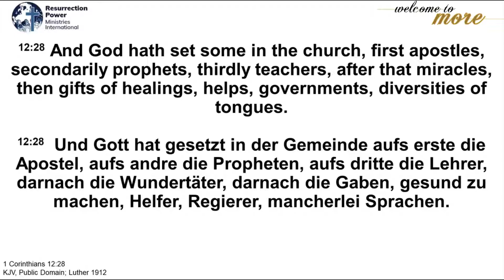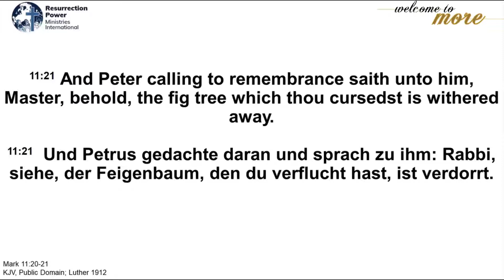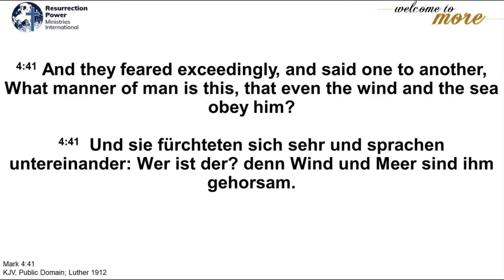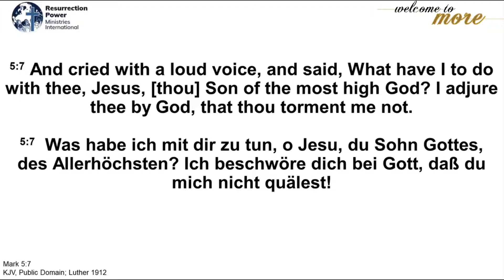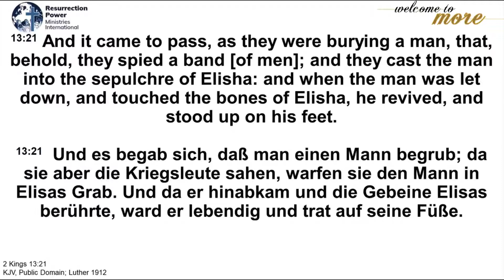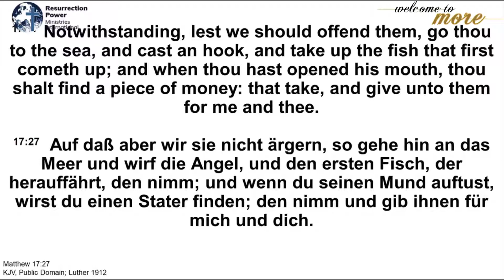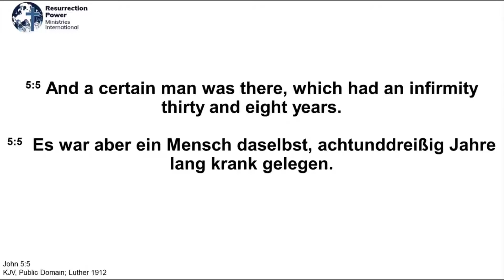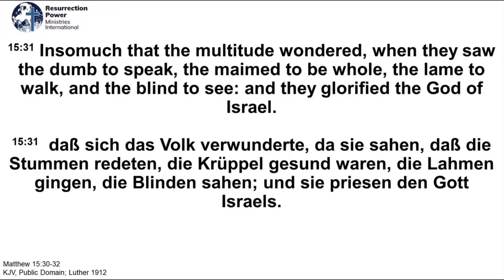Strange Miracles!!! by Pastor Sammy Egboh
Sermon: Strange Miracles!!!

Botschaft: Außergewöhnliche Wunder!!!

Giving/Spenden:
Bank details for Church Offering and Tithes:
Bankverbindung für Opfer und Zehnten:
IBAN: DE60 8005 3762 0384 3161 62 (Saalesparkasse Halle)

Bank details for Mission Offering (Outreach activities etc.):
Bankverbindung für Missionsopfer (Evangelisationen und Projekte, um Menschen außerhalb unserer Gemeinde zu erreichen):
IBAN: DE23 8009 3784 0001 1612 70 (Volksbank Halle)

Information incl. bank details for our building project:
Informationen inkl. Bankverbindung für unser Gebäudeprojekt:
IBAN: DE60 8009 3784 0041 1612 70 (Volksbank Halle)

Thank you for your support! God bless you!
Danke für deine Unterstützung. Gott vergelt's!